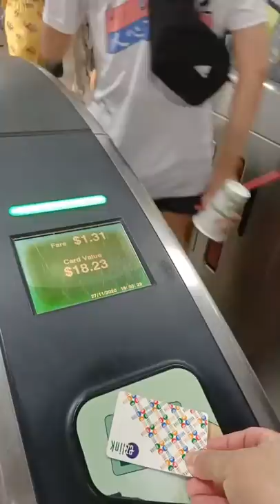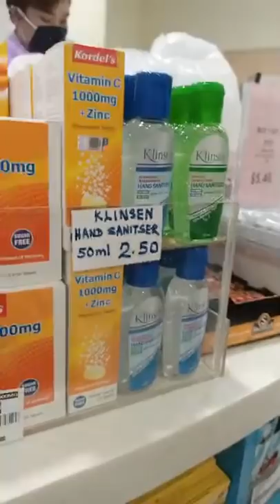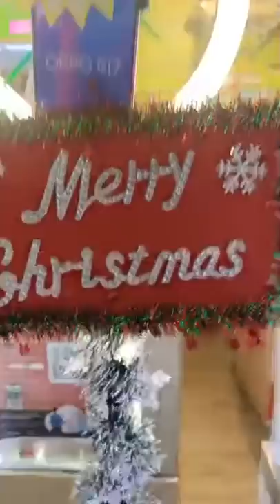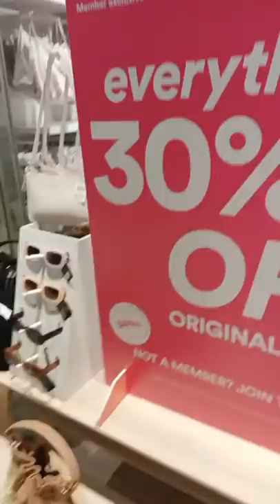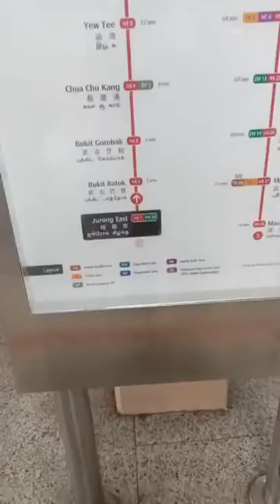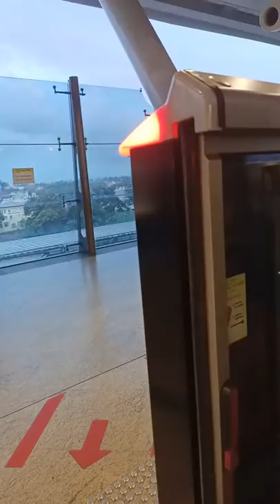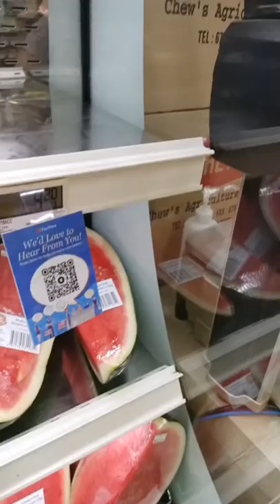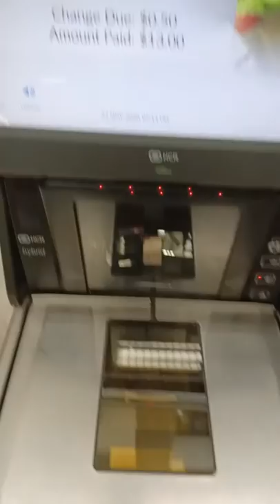TARA GUYS GALA TAYO - NG TENG FONG GENERAL HOSPITAL